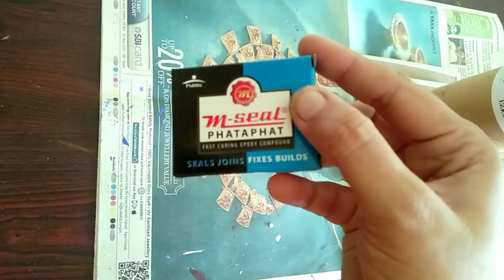Diy cardboard roll craft | cardboard roll flower vase |home decore with waste cardboard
Hello viewers. welcome to my channel@reflectionofmycreation1983 .Today I'm going to share a beautiful flower vase which is made up of totally waste cardboard roll but believe me friends it's give your home a vibrant look. pls watch the video till the end give your opinion below the comment box. pls friends support me to move forward🙏

diy cardboard roll craft
diy flower vase
flower vase from waste cardboard roll
best out of waste craft
home decore
living room decore
zero cost diy
kabad se jugad
free ka jugad
rental friendly

material used:-
🔹cardboard roll
🔹glue
🔹arylic colour(black n golden)
🔹rice(for decoration only)